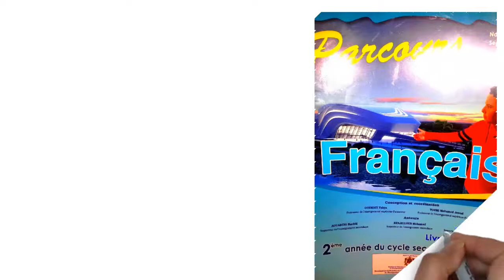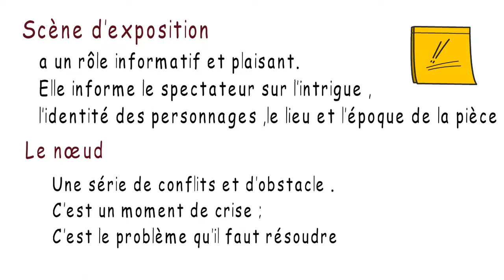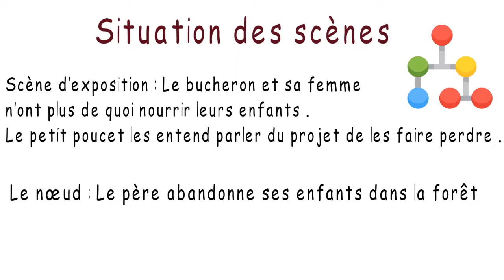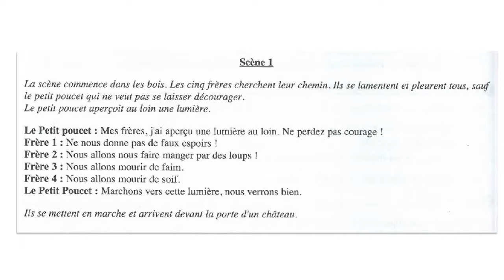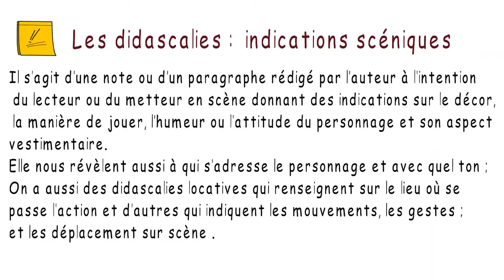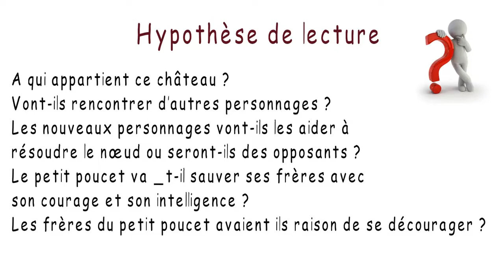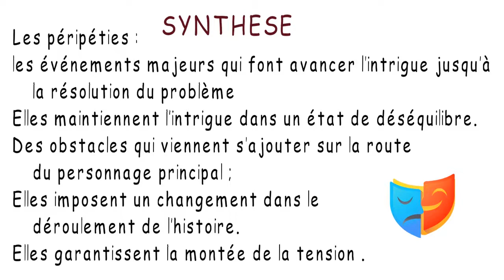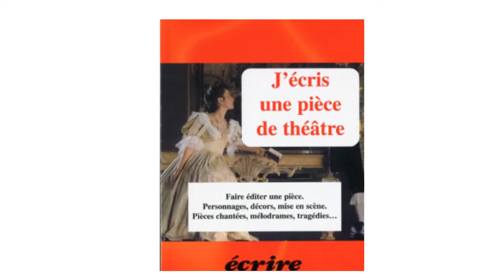Activité 5 Lecture 2